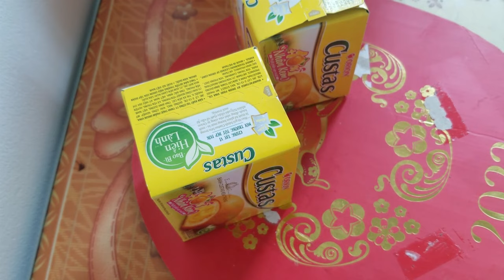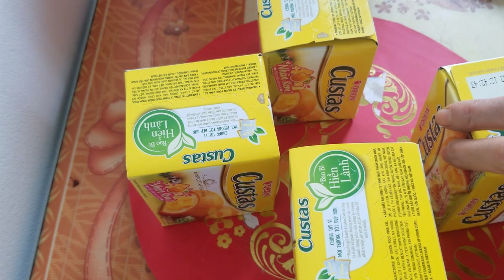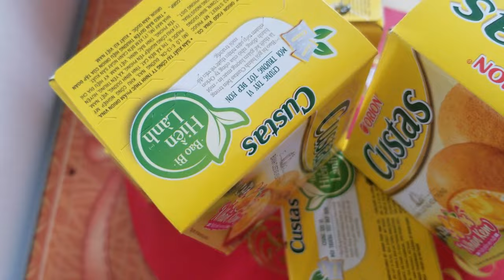LÀM THÁP BÁNH ĐÓN TẾT ĐƠN GIẢN ĐẸP ĐÓN TẾT VIỆT.